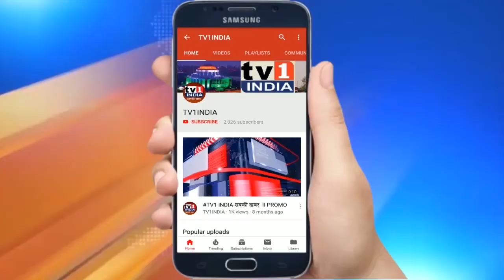Navi Mumbai : सोनखार Sports Festival में सैकड़ों बच्चों ने सीखा सेल्फ डिफेंस का हुनर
NaviMumbai : सोनखारSportsFestival में सैकड़ों बच्चों ने सीखा सेल्फ डिफेंस का हुनर, बीजेपी नेता DashrathBhagatऔर NishantBhagat का आयोजन.